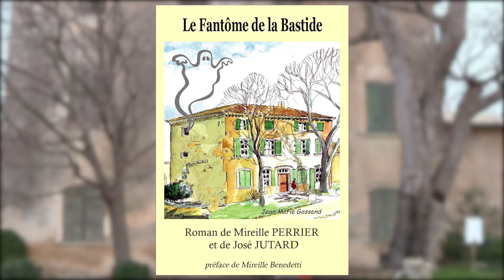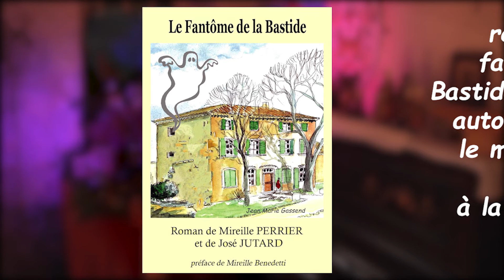Le fantôme de la Bastide.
Bientôt en librairie, lancement du livre le 4 mars 16 h, en présence des auteurs à la Bastide Marin, La Ciotat.
Réalisation vidéo José Jutard.